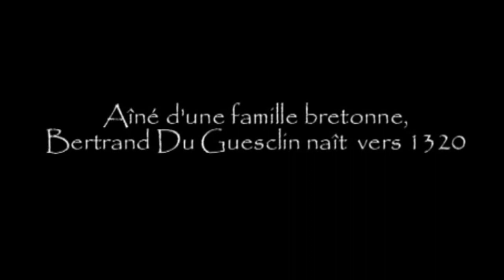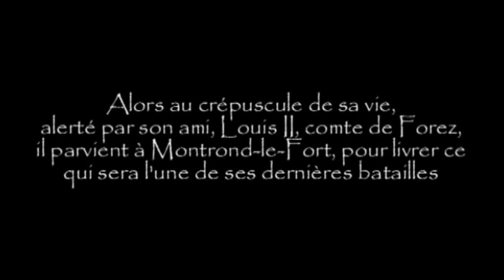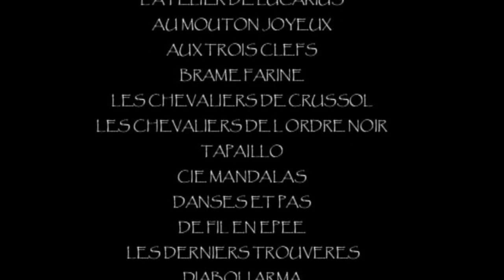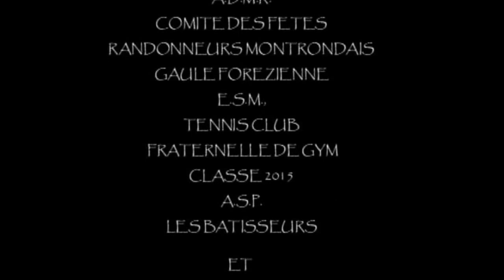Fête Médiévale de Montrond les Bains 2013. MONTROND LE FORT 2013 le film de Jonathan TARKA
Film de la VIII ème édition de la fête médiévale de Montrond les Bains (42)

les samedi 3 et dimanche 4 août 2013
Réalisation, Image, Montage Jonathan TARKA